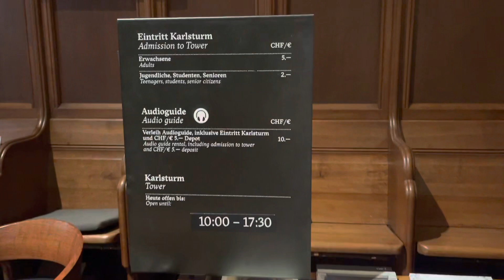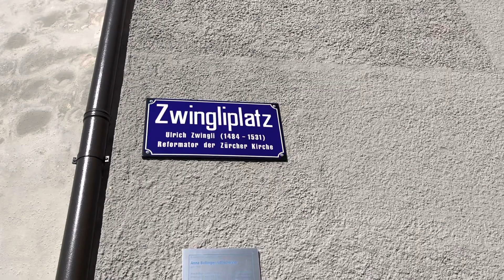Zürih’in simgesi Grossmünster | Büyük manastır Zürih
Merhaba,

Sevgiler
Nesrin ❤️